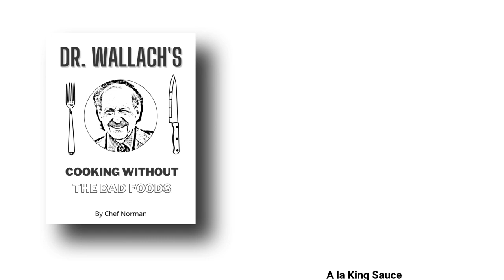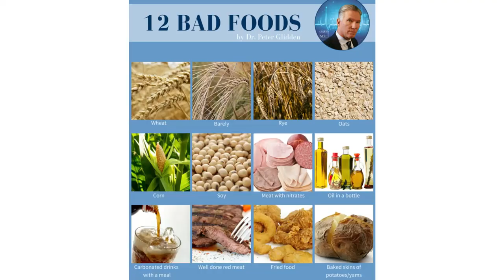Pharmacist Ben Fuchs Moments of Truth Collection - uncut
Dr. Wallach's Cooking Without The Bad Foods (complete cookbook)

Nutra-smart Rebuttal Book